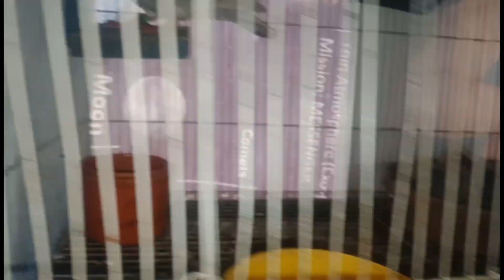pagpag muna ng kalapati at pakilala ko na din sila